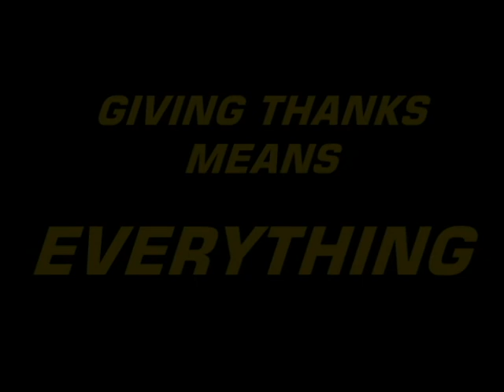IF YOU HAD NOT SAVED ME